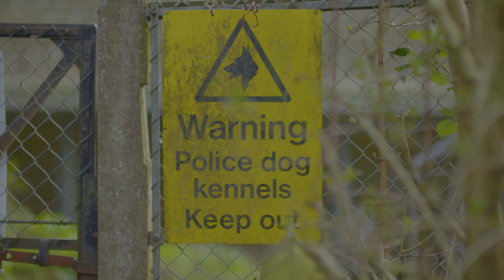Hardworking Army Dog | It's Me Or The Dog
This Army sniffer dog is Top Class! This energetic spaniel has a super snout that with the smelling ability far better than any human or any machine and saves lives. This British military dog serves in the armed forces as a sniffer and bomb detection dog,  smart and loyal army service dog loves his job.

Britain's Favourite Dogs profiles some of the best loved pooches from across the United Kingdom.

'Britain's Favourite Dogs - top 100' was on ITV Tuesday 16th January.

It's Me or the Dog is here to show you some fantastic dogs and give you tips on training your furry friend! We think dogs are amazing and want to share all the best video with you!

Re-live all the best bits of It's Me Or The Dog. Learn puppy training and dog training techniques that can help turn your life around and get your canine companion under control.